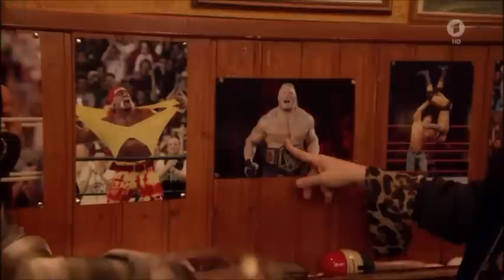Inas Nacht Episode 102 - Tim Wiese, Stefan Kretzschmar, Lewis & Leigh (29.10.2016)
Ina Müller begrüßt als ersten Gast des Abends den Ex-Fußball-Nationaltorhüter Tim Wiese. Er berichtet von seiner neuen Karriere als Wrestler, welche Kampftechniken er dafür lernen musste und wie er zu dem Muskelmann wurde, der er mittlerweile ist. Außerdem blickt Tim Wiese mit Ina Müller auf seine große Fußballkarriere zurück, die ihn zum DFB-Pokalsieger und UEFA-Pokal-Finalisten machte. Hinzu kommt ein weiterer Sportstar, der heutige Handball-Manager Stefan Kretzschmar, der als aktiver Handballer Olympia-Silber gewann und Vize-Weltmeister wurde. Kretzschmar unterhält sich mit Tim Wiese und Ina Müller über die Unterschiede im Leben eines Hand- und eines Fußballers und über seine überraschende Vielzahl an Jobs, in denen er sich bis heute ausprobiert hat. Erste Musikgäste sind das walisisch-amerikanische Duo „Lewis & Leigh“, die sich durch exzellenten Harmoniegesang auszeichnen. Musikalisch rauer wird es zu späterer Stunde. Kritiker und Publikum sind zurzeit begeistert vom Schweizer Singer-Songwriter Faber und von der Band „Isolation Berlin“, die beide aufallen mit Texten, die aus dem Leben gegriffen sind.